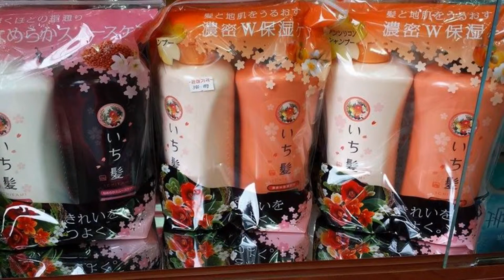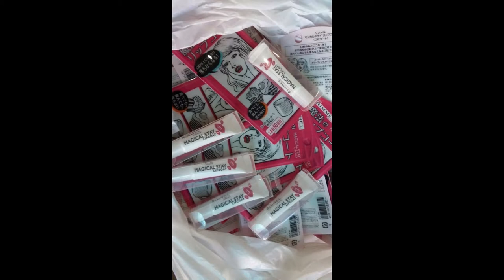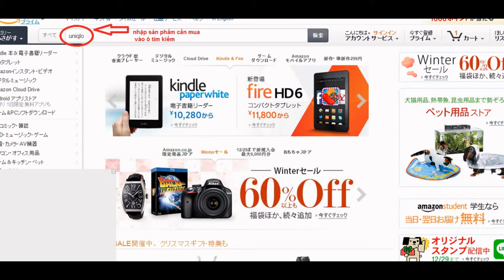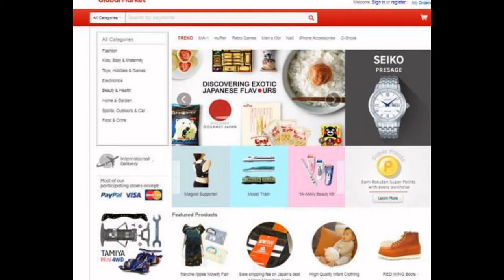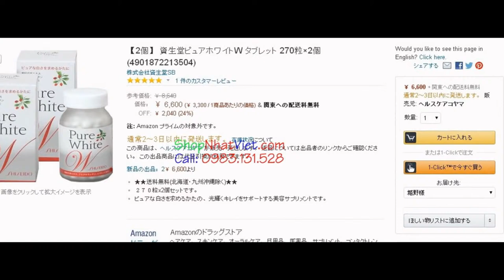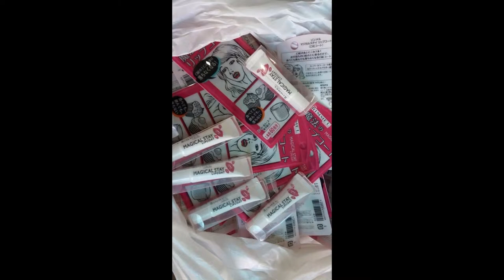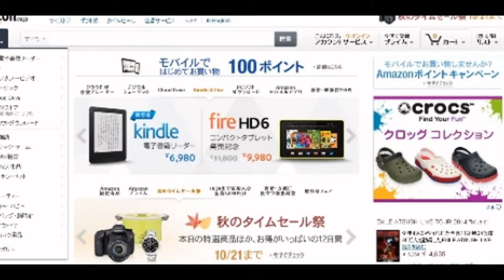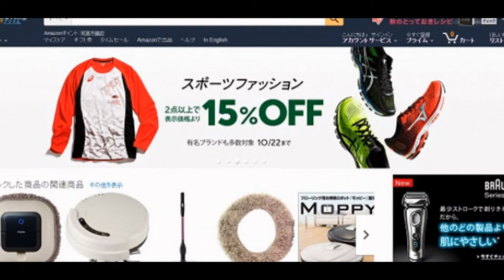Mua hàng online và các bước mua hàng trên Rakuten.co.jp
Các bạn đã từng sang Nhật hẳn cũng đã biết, với hệ thống vận chuyển hàng và chi trả tiện lợi, bảo đảm, ở Nhật mua hàng online là một hình thức mua hàng hết sức phổ biến. Đầu tiên trước khi bắt đầu mua hàng trên Rakuten, có một số kiến thức nền các bạn nên biết về mua bán hàng trên Rakuten nói riêng và mua bán hàng hóa online nói chung.

1. Tại sao lại mua hàng online
Không chỉ đơn giản, thuận tiện, mà mua hàng online còn giúp bạn tiết kiệm rất nhiều chi phí khác nhau nếu so với việc mua hàng offline: chi phí đi lại đến cửa hàng và quay về, chi phí chuyển đồ về nếu có, và cả 1 phần chi phí phải trả cho cửa hàng để duy trì mặt bằng cửa hàng (phần chi phí này đã nằm kèm trong giá tiền sản phẩm) nữa. Thực tế, với các mặt hàng giá trị cao như laptop, đồ điện gia dụng,… giá hàng khi mua online có thể rẻ hơn 20-30% so với giá mua tại cửa hàng, một con số không hề nhỏ khi giá trị món hàng lớn.

Tuy nhiên mua hàng online cũng có một vài nhược điểm so với mua hàng tại cửa hàng: bạn không thể tận tay chọn hàng, thử đồ, hoặc không thể quan sát món hàng ngoài thực tế được, và quan trọng nhất là món hàng sẽ phải mất vài tiếng cho đến vài ngày mới được chuyển đến nhà bạn. Tuy hiện nay hãng Amazon Nhật Bản – có thể nói là hệ thống bán hàng online lớn nhất Nhật bản hiện nay – đã rút ngắn thời gian kể từ khi đặt hàng đến khi nhận hàng xuống còn có thể chỉ tầm 10 tiếng đồng hồ, nhưng như thế bạn vẫn không thể có ngay món hàng trong tay như khi mua ở cửa hàng được.

2. Mua ở đâu
Amazon là hệ thống vừa bán vừa phân phối và vận chuyển hàng. Bạn có thể hình dung nó như một siêu thị bán lẻ ở Việt Nam, như BigC hay Fivimart…: Nó vừa bán sản phẩm của chính nó (bán hàng), vừa bán các sản phẩm của hãng khác (phân phối), vừa đảm nhận việc giao hàng (vận chuyển). Nhưng khác biệt ở chỗ, vì là cửa hàng ảo 100% (chỉ bán hàng online, không phải thuê mặt bằng làm cửa hàng), nên hãng tiết kiệm được 1 phần chi phí và thường cung cấp sản phẩm giá rẻ và khá đáng tin cậy. Đồng thời, trong việc phân phối, Amazon cũng lấy hàng từ các hãng khác về và lưu trữ trong kho của mình, khi các mặt hàng này tồn kho lâu và không có dấu hiệu sẽ bán được, chúng sẽ được giảm giá bán để giải phóng dung tích kho, đây cũng là 1 lý do khiến hầu như tại bất kỳ thời điểm nào Amazon cũng đang có chiến dịch giảm giá 25-75% cho một số sảm phẩm nào đó. Cũng tương tự như Big C hay một số siêu thị ở Việt Nam, những mặt hàng có dán mác “Amazon” chứ không phải một hãng sản xuất hàng hóa, sẽ có giá mềm hơn những sản phẩm khác.

Rakuten thì không có sản phẩm của bản thân nó, mà chỉ phân phối hàng. Có thể hình dung Rakuten như một tòa nhà chợ với ban quản lý chợ: Các công ty bán hàng sẽ đăng ký 1 “kiốt” – tức 1 tên miền con trong trang web, ví dụ – sau đó tùy ý trang trí, bày bán hàng, đặt giá hàng… Rakuten chỉ là một “platform” để các hãng bán hàng mở cửa hàng online, và trong vai trò ban quản lý chợ, Rakuten giúp các hãng đó trong việc chi trả, xác minh sự tin cậy của shop hay của người mua… Việc vận chuyển hàng cũng do các cửa hàng tự đảm nhiệm, vì thế bạn sẽ rất ít khi gặp các sản phẩm “thực sự” được miễn phí vận chuyển, bởi bản thân người bán hàng hầu như chắc chắn vẫn phải bỏ tiền ra để thuê hãng thứ ba vận chuyển. Tức là nếu phí vận chuyển bằng 0 thì hoặc đó là chính sách khuyến mãi của hãng – giảm lợi nhuận để chịu phí vận chuyển thay cho khách hàng, hoặc là tiền phí vận chuyển đó đã bao gồm trong giá sản phẩm rồi.